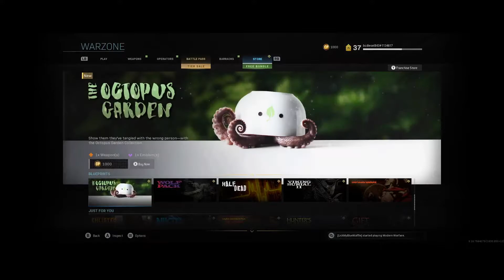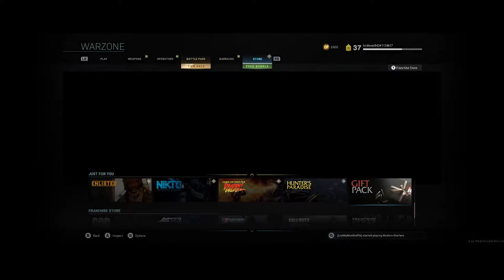call of duty modern warfare war zone Plunder duos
what up you guy it bcdiesel 843 , play warzone  plunder duos , trying to get that 1m ,